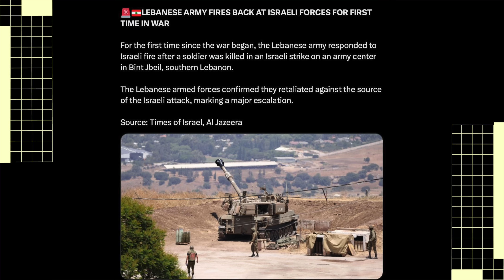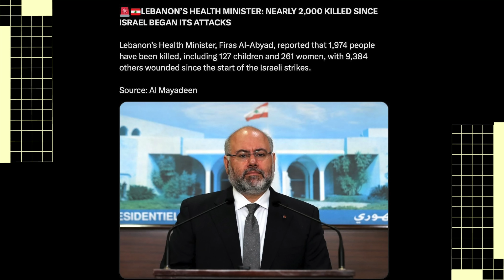இஸ்ரேலுக்கு எதிராக களமிறங்கிய ரஷ்ய ஆயுதங்கள் | சுலபமாக வீழ்த்தப்படும் அதிநவீன தாங்கிகள் | TPTrending